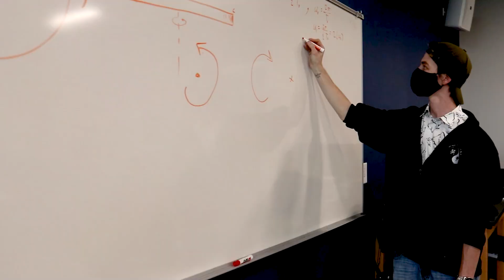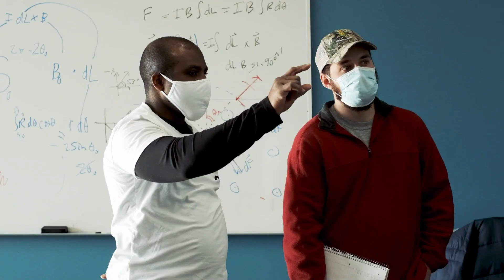UW-Green Bay: Craig, Mechanical Engineering Major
Craig knew most of his life that he wanted to become a mechanical engineer because of his love of race cars and always trying to figure out how things work. If you love to design or dig into machinery—take things apart, put things back together, and figure out how and why they work—you have it in you to become a mechanical engineer. UW-Green Bay's Mechanical Engineering Program is the only one of its kind in Northeast Wisconsin and provides you with state-of-the-art technology and hands-on experiences in the state-of-the-art STEM Innovation Center’s engineering labs.